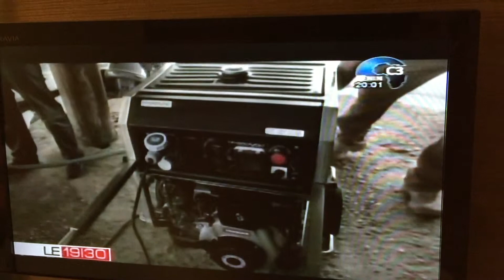Cotonou, Benin news coverage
News coverage of the RAW DRIP program in Benin which has spurred several projects to be initiated.